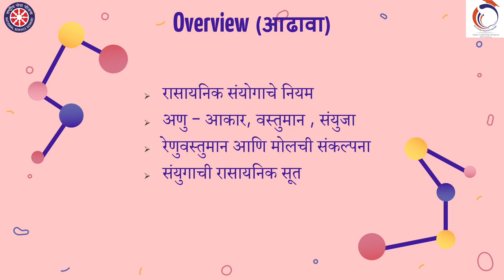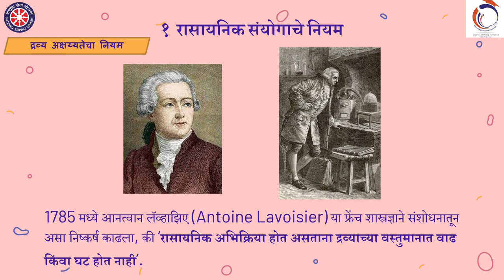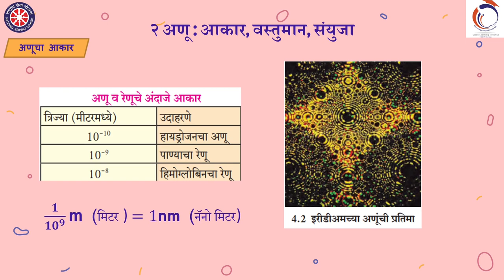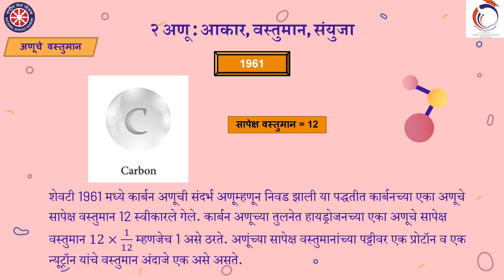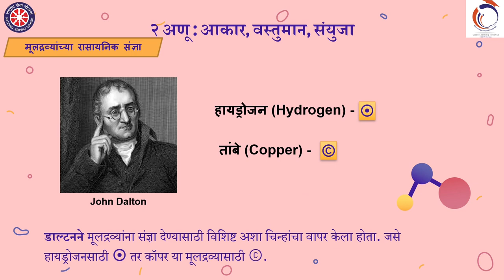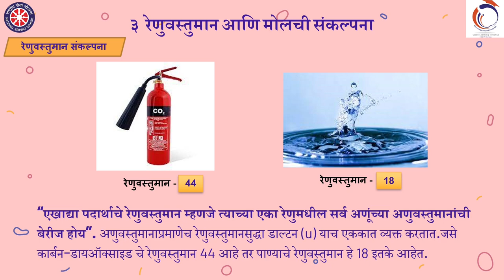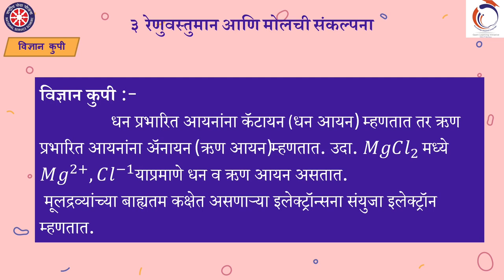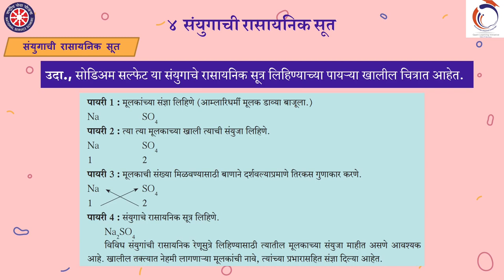द्रव्याचे मोजमाप || Measurement of Matter || Marathi || Class 9 || Science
In this video we will discuss some very important concepts of “Measurement of Matter” chapter of class 9th Science. This will be the first video in the “Measurement of Matter” series.

Credits:
Taught by: Atharv Kurde
Reviewed and edited by: Prashant Ranjan

Timestamps:

0:00 Intro

0:07 Overview

0:26 Topic 1

2:50 Topic 2

7:37 Topic 3

10:35 Topic 4

11:49 Thank you